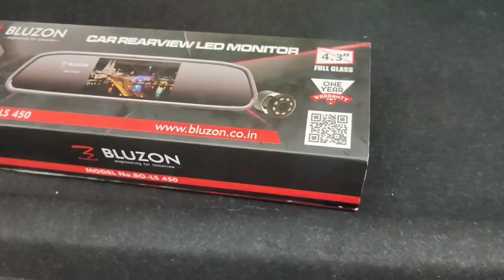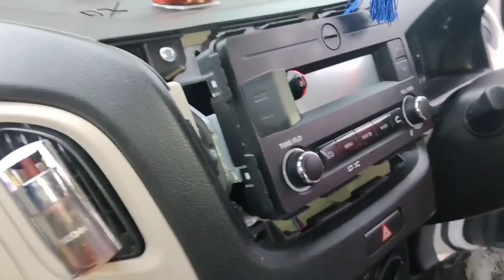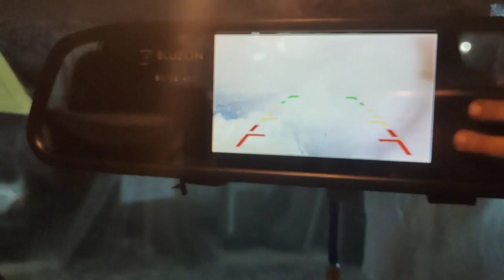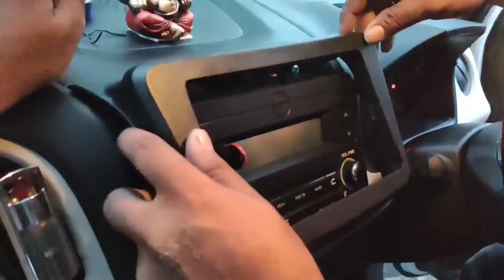How to Install a Maruti Wagonr New Parking Camera | Sajon Technical Tech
To gais Aaj Ham dekhane wala hai
Maruti Wagonr New Parking Camera installations kaise karen

Copyright: Everything you see on my videos are created by me {Sajon Technical Tech} unless other wise stated. Please Don,t use any videos, photos, content without my permission at,

how to install reverse parking camera
how to install rear camera
how to install camera in car
how to install reverse camera
wagonr car install reverse camera
how to install cameta in maruti wagonr
rear parking camera for wagon r
reverse parking camera kese install kre
reverse parking camera for wagon r
how to install rear parking camera
how to install camera in maruti
maruti wagon r reverse parking camera
parking camera installation in wagon r
wagonr reverse parking camera and sensors system, wagonr reverse camera installed
reverse parking camera for cars in cheap price with great quality